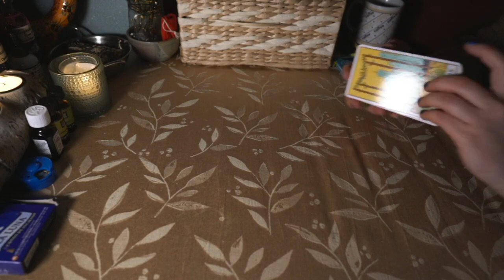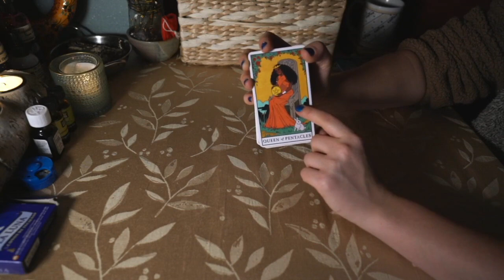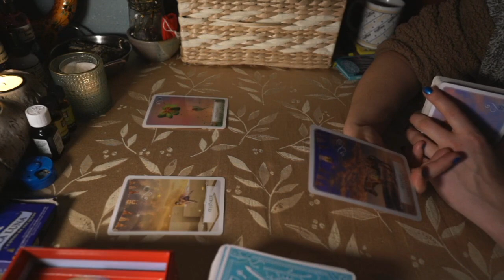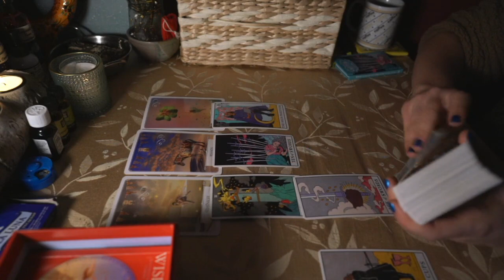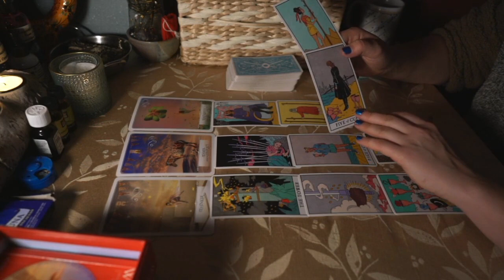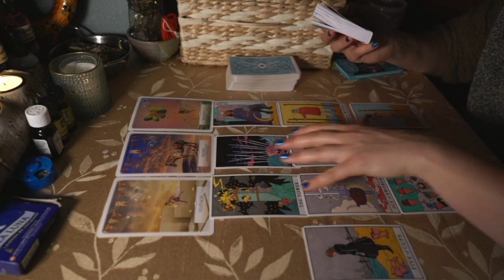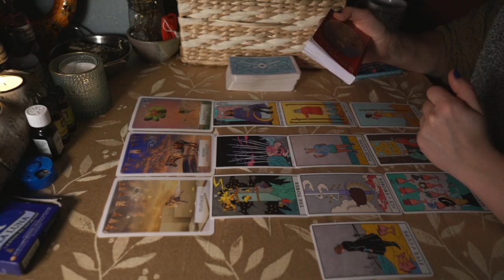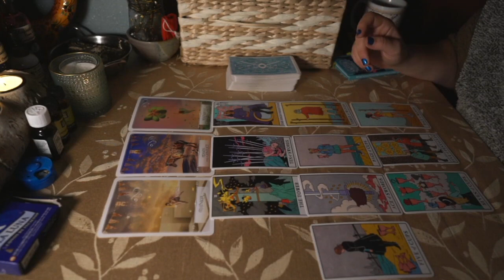Morning Tarot - YES! You are Right on Time (Dec 24)